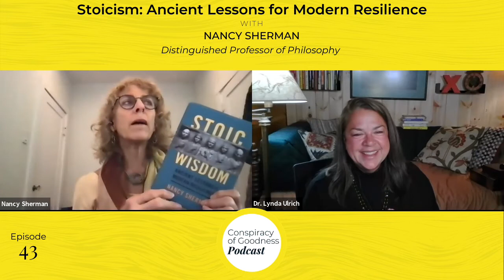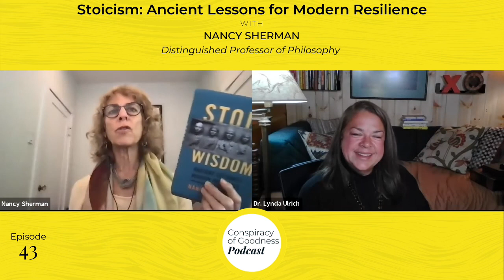Ep. 43: Stoicism: Ancient Lesson for Modern Resilience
Today, we’re going to clear the “mist on your mental wind screen.” In this episode we’ll be hearing from distinguished Professor of Philosophy at Georgetown U, Nancy Sherman. Nancy is also the Inaugural Distinguished Chair of Ethics at the U.S. Naval Academy. She is fascinated with ancient ethics and how it can inform our modern practices, thought processes, and overall lives. She is the author of Stoicism: Ancient Lessons of Modern Resilience.

Let’s dive deep into Nancy’s expertise and learn more about Stoicism's beautiful way of connecting us in our shared human experience.

[00:01 - 08:11] Opening Segment

I introduce Nancy Sherman
The scope of Nancy’s work and impact on the world
Teacher of Philosophy
Learning the art of stoicism
How Stoicism really looks in modern society
Akin to life hacks
Emotions can be enlightening
Working with the military
The connectivity of Stoicism
[08:12 - 16:27]  Stoicism: Creating a Better World Through Connection

Nancy talks about the origins and development of Stoicism
Coming from ancient Greek times
Leaking into the founding fathers of America
What Stoicism is not
Bottling up emotions has a high cost
How it was practiced in the ancient world
The image of Marcus Aurelius
An acceptance that we are in a cooperative endeavor
A citizen of the world
[16:28 - 35:44] Dispelling the Myths of Stoicism

Not about being ‘invulnerable’
We are not metal
We lose our humanity if we try to be unemotional
You don’t have to ‘go it alone’
We are in it together
Stoic social grit - the true practice of the Stoics
Revelations of emotions
Stand back and reflect
Thinking fast, acting slow
Nancy gives a modern example of rational stoic wisdom
Bringing a community together in healing

A word about Conspiracy of Goodness Network

[35:45 - 51:47] Ancient Lessons for Modern Resilience

How Stoicism has been changed
From virtue to becoming self-help
The image of widening circles
Bringing the outermost inner
Nancy shares how Stoicism can help with some modern issues
Don’t be indifferent to the world
Approach aversive things with a measured response
Example from a war story
How to deal with the outrage of our modern issues
Emotions can inform a moral response
Nancy’s work as a professor
[51:48 - 58:22] Your Duty is Dignity

Nancy’s thoughts on dignity
A sense of human worth across the globe
How you should see each other
People are the ends not the means
Summarizing the practices that inform Stoicism
How Nancy’s book reveals true Stoic practices
Invulnerability is not the goal
Cooperation and respect
Denying pain is not a permanent solution
Monitoring quick impressions
Stoicism is the way forward
[58:23 - 1:04:35] Closing Segment

Connect with Nancy
What proves to Nancy that it’s an amazing world
Final words and announcements